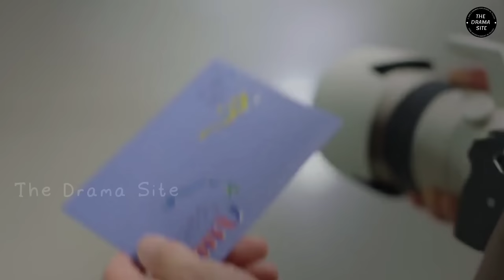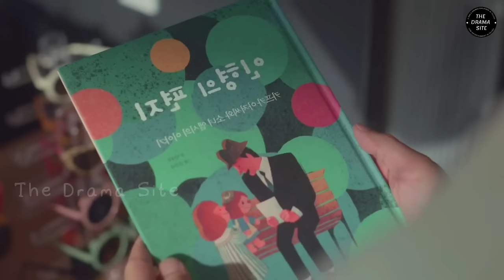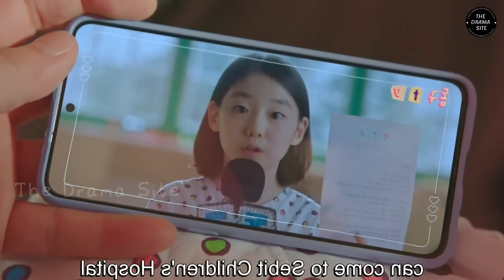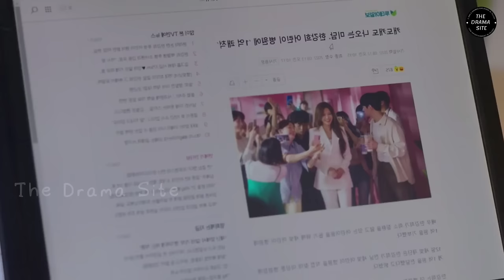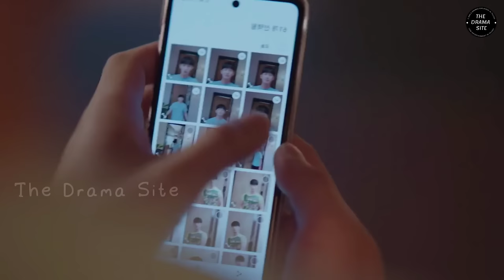Korea's Most Famous Actress Fall In Love With A Simple Ordinary Poor Boy | Movie Explained In Telugu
Please Read :-